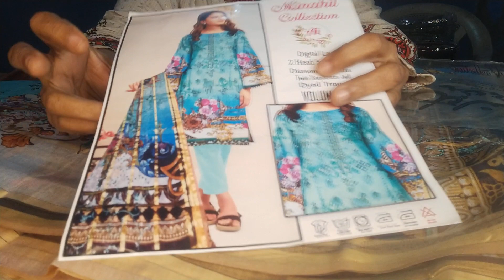AI | Women Dresses | Fehmida Mangi Boutique